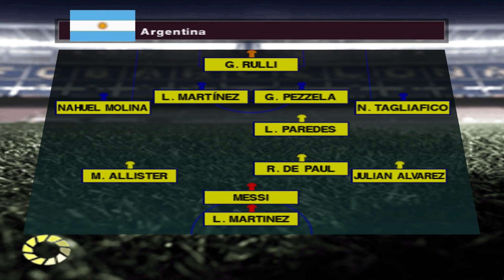حصريا تحميل لعبه بيس 2023 بلايستايشن 2 بالتعليق العربي بجرافيك عالي | PES 2023 efootball (PS2) ISO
حصريا تحميل لعبه بيس 2023 بلايستايشن 2 بالتعليق العربي بجرافيك عالي

PES 2023 efootball (PS2) ISO

❤ لو عندك اي سؤال او استفسار ابعت رساله على حساباتي في السوشيل ميديا 🎞

Links ⬇
موجود فى اول كومنت
Link In First Comment